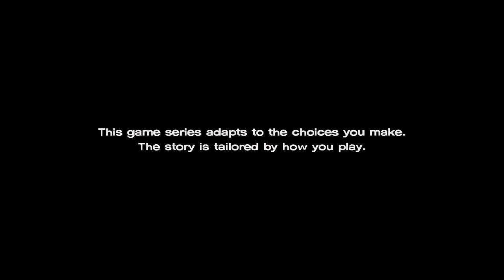The Walking Dead A New Frontier Episode 4 Walkthrough Part 1 - Thicker Than Water (Let's Play)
The Walking Dead A New Frontier Gameplay Walkthrough Part 1 - Ties That Bind (Season 3 Episode 1 Let's Play Commentary)

The Walking Dead A New Frontier Walkthrough! Walkthrough and Let's Play Playthrough of The Walking Dead A New Frontier with Live Gameplay and Commentary in 1080p high definition at 60 fps. This The Walking Dead A New Frontier walkthrough will be completed showcasing every level, mission, boss, and story ending.

Gameplay:

The Walking Dead: A New Frontier is an upcoming point and click graphic adventure that is the latest installment in a series both developed and published by Telltale Games. There are three major The Walking Dead games produced by Telltale as well as an offshoot game called The Walking Dead: Michonne. The New Frontier will continue the story that has unfolded in the first two seasons of this game. The game will center on Clementine once again, only this time she will have aged a bit.

Like the other games in the series, The Walking Dead: A New Frontier is going to be released in episodic form. The first two episodes are due to launch on mobile platforms, the PS3, PS4, Xbox One, Xbox 360, PC and Mac on December 20, 2016.

Developer: Telltale Games
Publisher: Telltale Games
Release: December 20, 2016
Genre: Graphic Adventure
Platforms: iOS, Microsoft Windows, Nintendo 3DS, OS X, PlayStation 3, PlayStation 4, PlayStation Vita, Wii U, Xbox 360, Xbox One